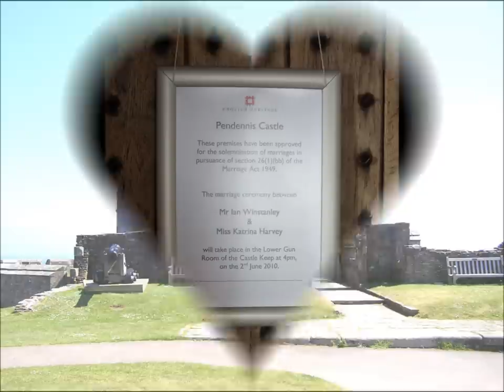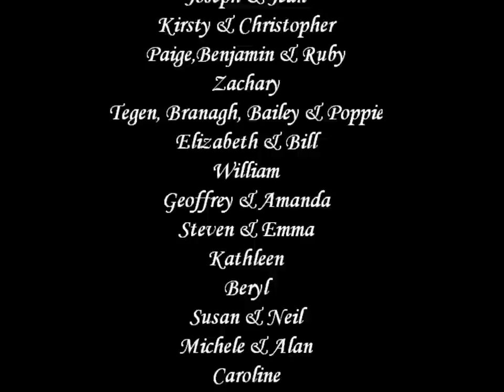Kleeneze Wedding at Pendennis Castle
Katrina & Ian Harvey-Winstanley have the Wedding of their dreams thanks to the success of their own Kleeneze Business. If you would like to earn an extra income to pay for your dream wedding or anything else your heart desires, to find out more.